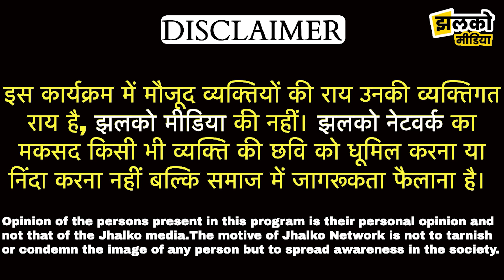बीकानेर में दो गाँवों को जोड़ने वाली सड़क समा गई गड्डे में, वैज्ञानिकों ने शुरू की जांच देखें रिपोर्ट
बीकानेर में दो गाँवों को जोड़ने वाली सड़क समा गई गड्डे में, वैज्ञानिकों ने शुरू की जांच देखें पूरी रिपोर्ट

Produced By: Jhalko Rajasthan
Edited By: Ravi Ji
Reported By: Mahadev Ji
Cameraman :